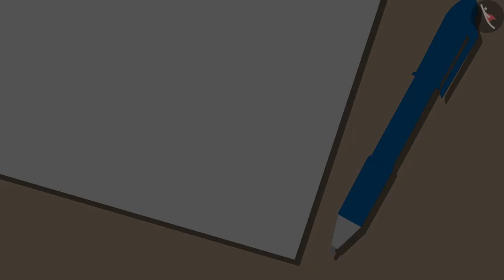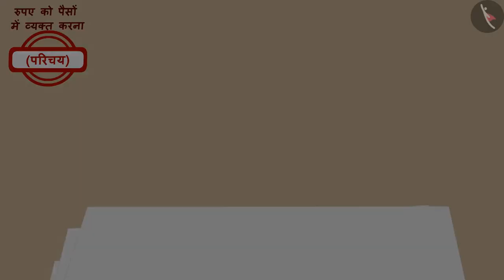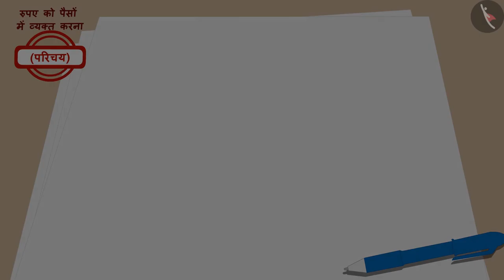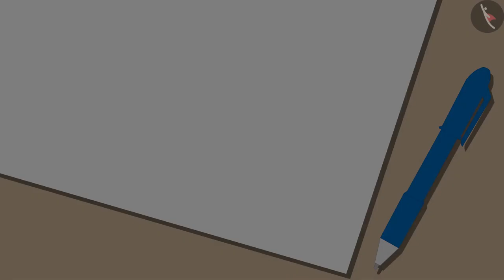रुपए और पैसे - रुपए को पैसे मे व्यक्त | Part 1/2 | Rupees and Paisa | Class 3 | TicTacLearn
In this video, we explain रुपए को पैसे मे व्यक्त | बबलू और मीनू | Expressed in Rupees | Part 1/2 | Class 3 | TicTacLearn

रुपए और पैसे  | Part 1/2 | Rupees and Paisa | Hindi | Class 3 | रुपये और पैसे  | कक्षा 3 | NCERT | रुपये और पैसे

Rupees and Paisa | Money | Grade 3 | NCERT | Rupee and Paisa

Welcome to part 1 of Rupees and Paisa. In this video, we will discuss the concept of Rupees and Paisa.

Part 1: रुपए को पैसे मे व्यक्त | बबलू और मीनू | Expressed in Rupees | Part 1/2 | Class 3 | TicTacLearn

Part 2: रुपए को पैसे मे व्यक्त | बबलू और मीनू | Expressed in Rupees | Part 2/2 | Class 3 | TicTacLearn